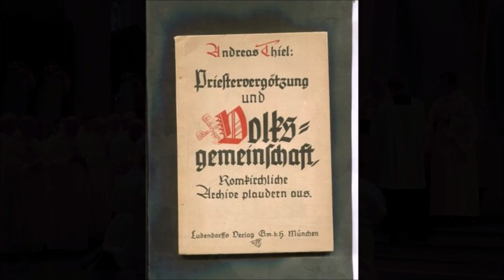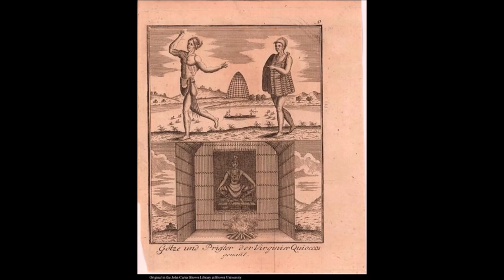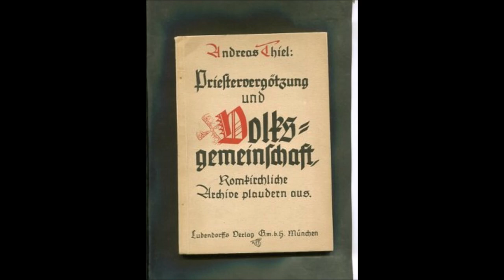Priester-Vergötzung und Volksgemeinschaft: romkirchliche Archive plaudern aus # Einleitung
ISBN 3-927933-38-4